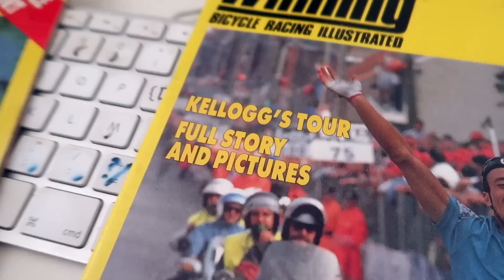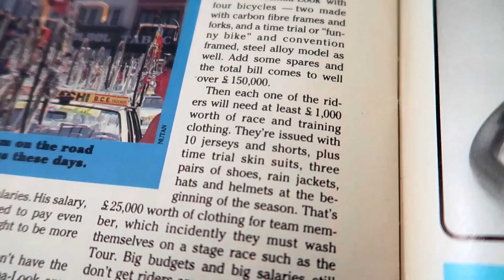Are Castelli changing the game again? The new GabbaR jacket and how much clothing does a pro get?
Have Castelli a product on their hands that we will see brands again mimic. Is it game chaniging? We find out. But we also find out how much kit a rider gets each year.